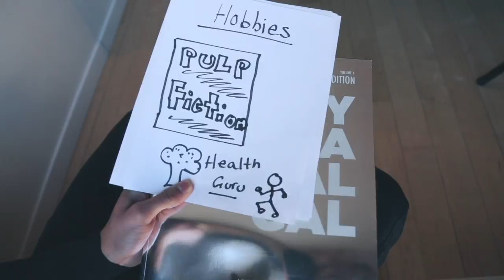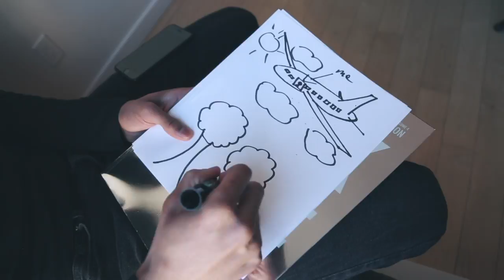Draw my life: Elijah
DML x Elijah

SONG:
Andrew Applepie - Sleeping Beauty